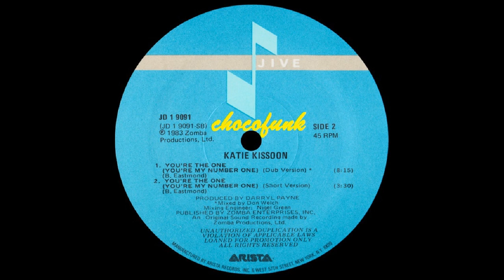"Katie Kissoon" "You're The One" Dub Version 1983